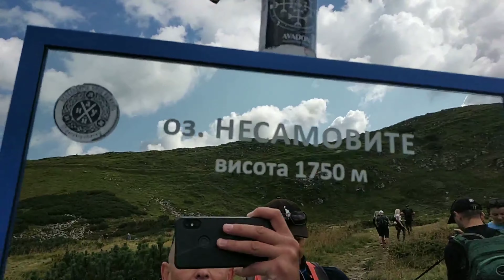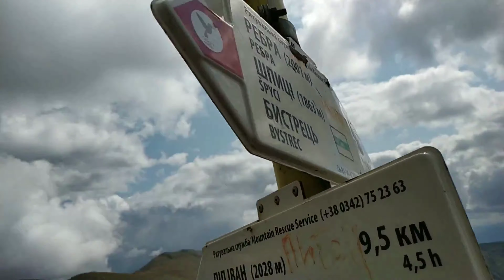Заросляк-о.Несамовите(1750м.)-о.Бребенескул(1801м)-гора Бребенескул (2038м.) Похід за день 2021р.